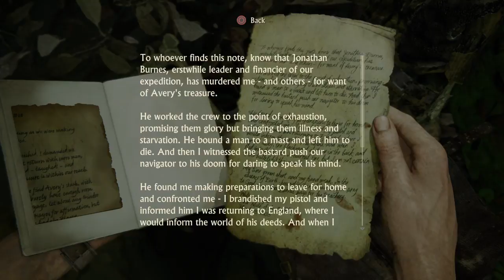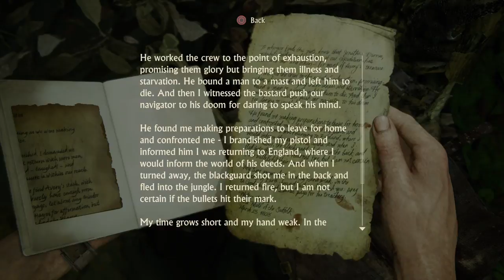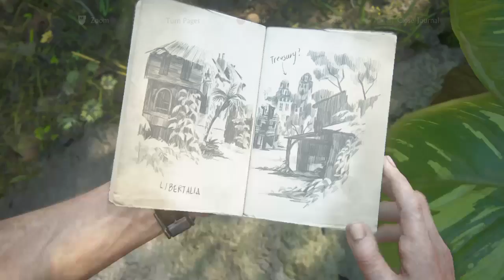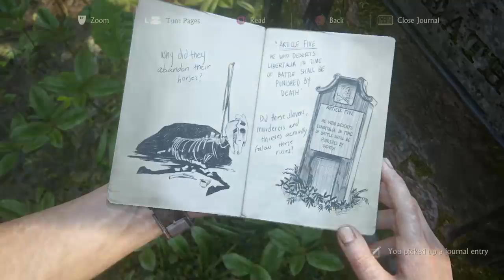Uncharted 4: A Thief’s End #14 I hate people